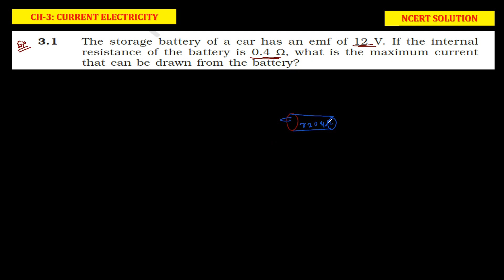Exercise 3.1 to Exercise 3.3 Class 12 Physics Chapter 3 Current Electricity Solution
Timestamps:
0:00 exercise 3.1
2:47 exercise 3.2
7:43 exercise 3.3